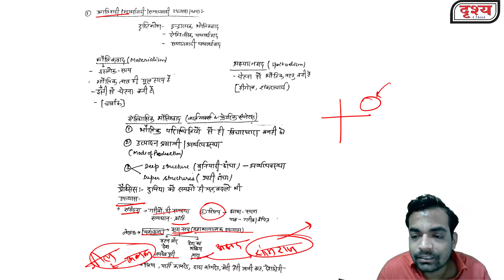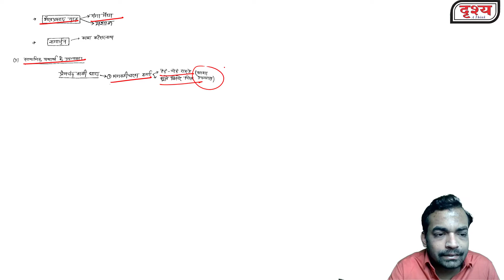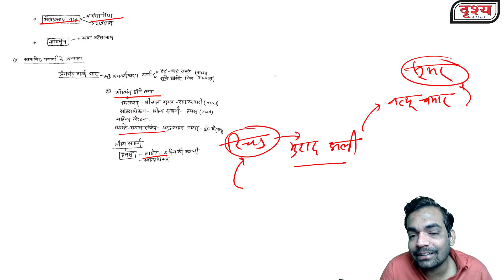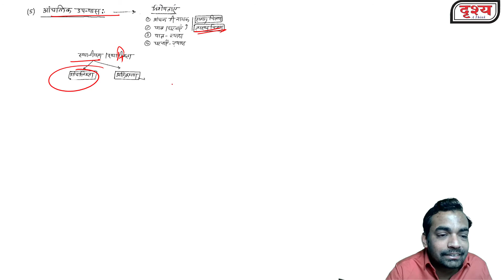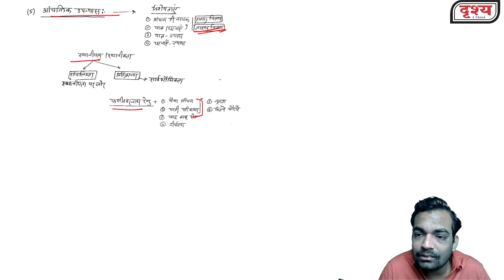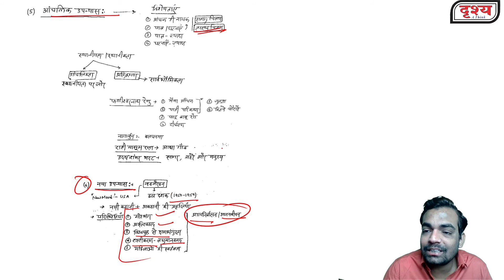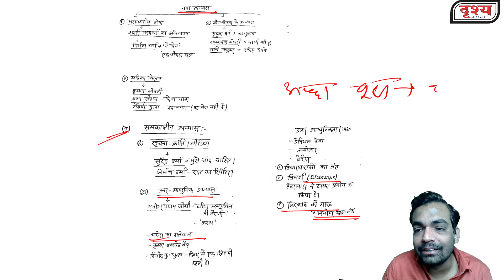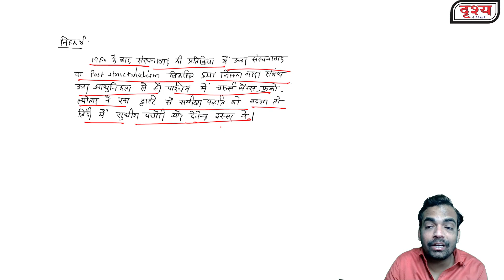Hindi Literature Optional Class-17 For UPSC